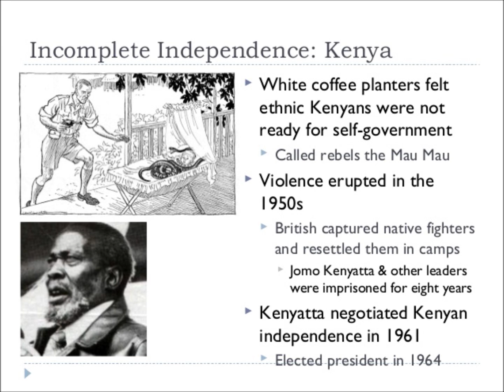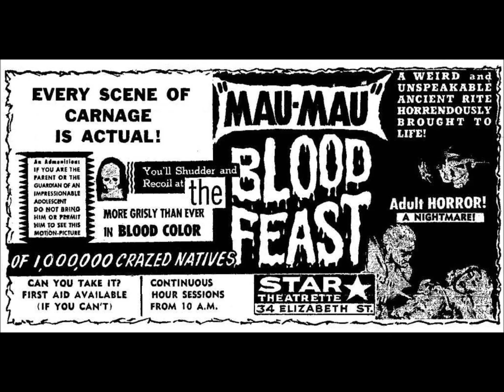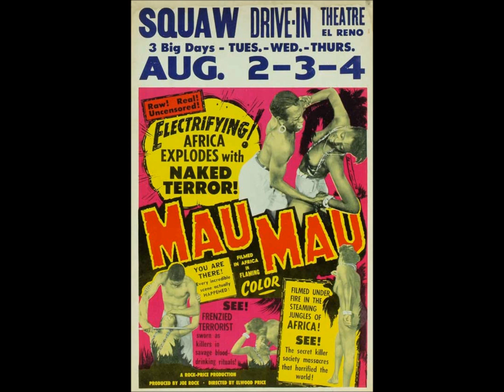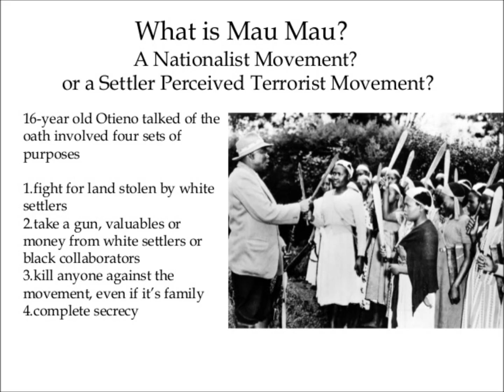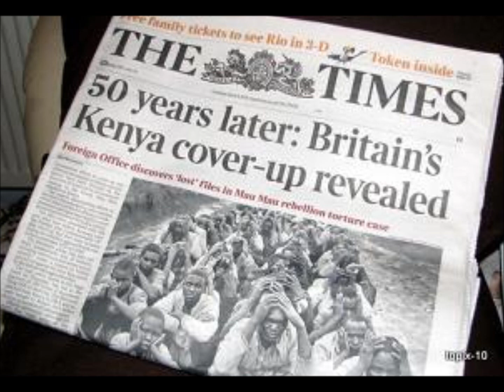Lonesome Traveler And Mau Mau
A Journey Through Time To Kenya In The 50'S